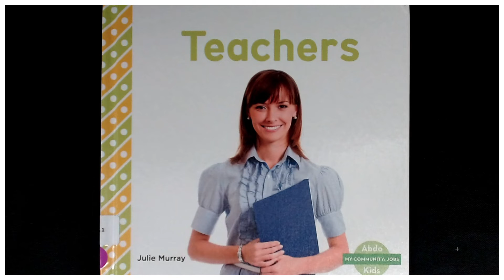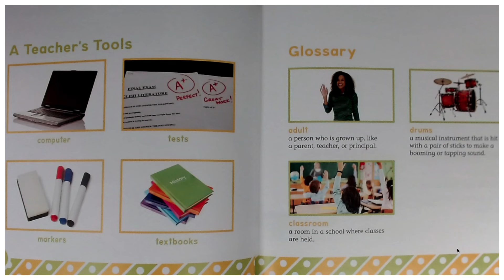"Teachers" presented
A read aloud of the book "Teachers" written by Julie Murray. A short introduction for young learners on Careers in our Community.